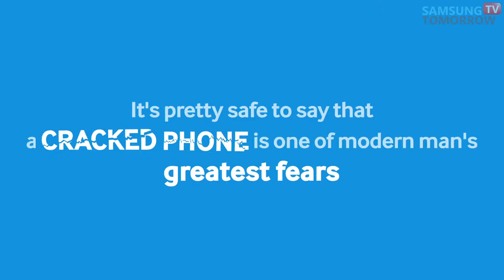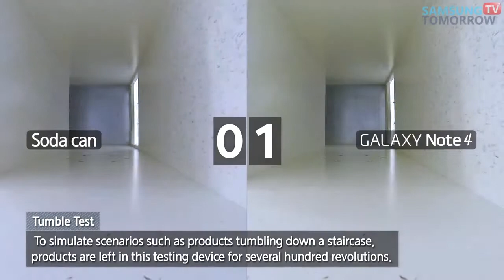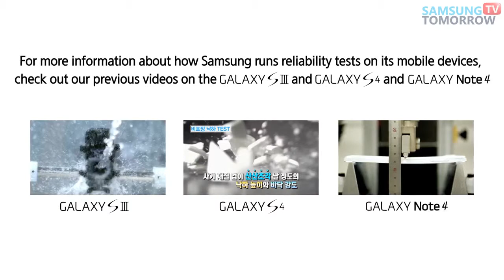Samsung Galaxy Note 4 Drop Test